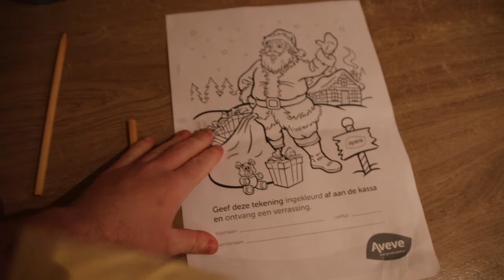Enzo kan tot aan de winkel wandelen en terug